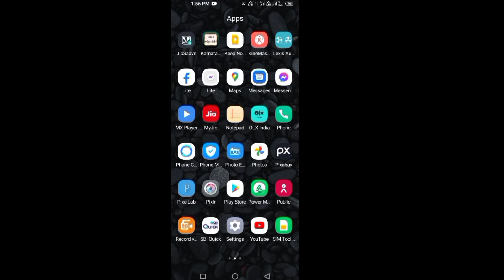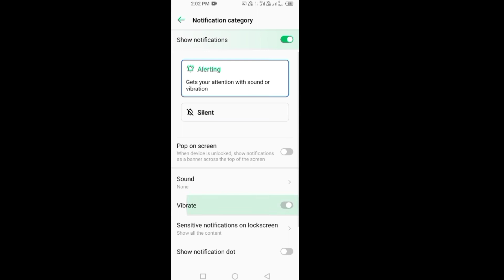How to Turn Off Facebook Messenger Sounds